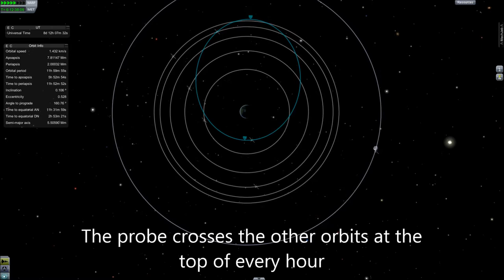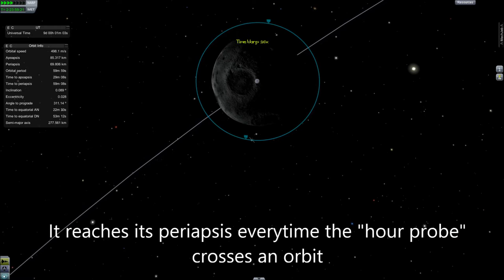Kerbal Space Program - Building a Cosmic Clock (Fun With Orbits ep.6)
And it's working!
Well, barely, but still.